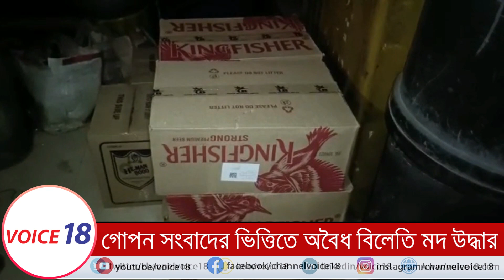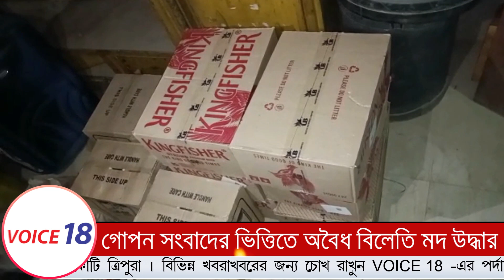Teliamura : গোপন সংবাদের ভিত্তিতে অভিযান চালিয়ে উদ্ধার বিপুল পরিমাণ অবৈধ বিলেতি মদ ! | VOICE 18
VOICE 18
Name of Production House: FLAXEN MEDIA WORKS